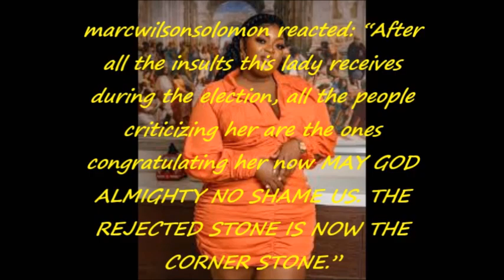“She don relocate to Abuja” – Eniola Badmus shows off new luxury office after Tinubu resumed office